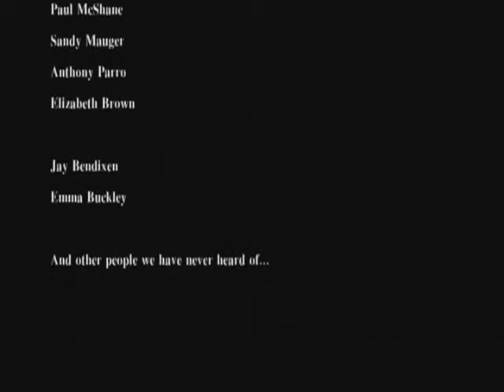"The Turtle and the Rabbit" a short Film by SHYAC.mov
SHYAC - The Southern Highlands Youth Arts Council is a volunteer run organization promoting youth arts projects in the Southern Highlands of NSW (Bowral, Moss Vale, Mittagong and surrounds).  This film was made as part of the "In The Bin" short film making program